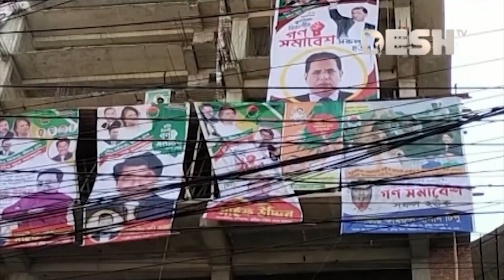কুমিল্লায় বিএনপির গণসমাবেশ, মাঠে বহিস্কৃত নেতারাও | Cumilla BNP | BNP Rally | Desh TV News